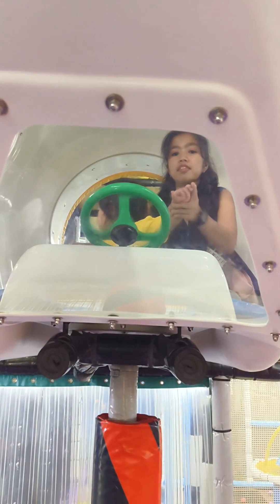Let's explore Comic Kidz, Happy Kidz!